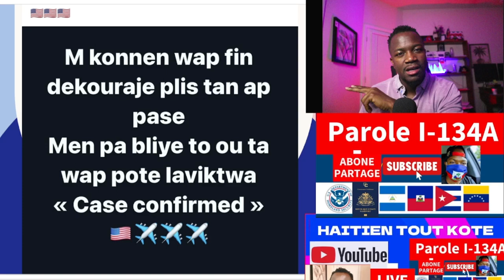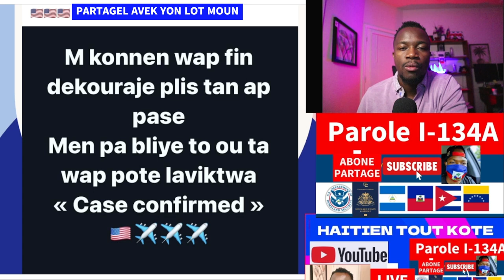PRAN PASYANS - VLE PA VLE WER PA WER WAP APROUVE